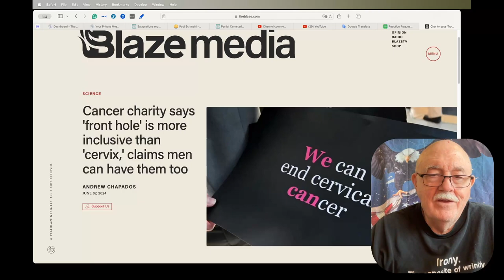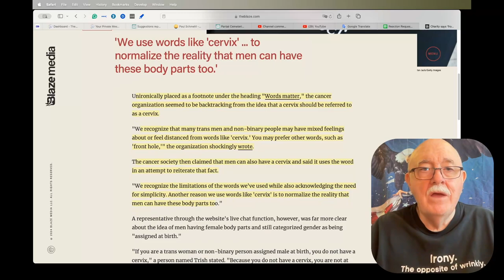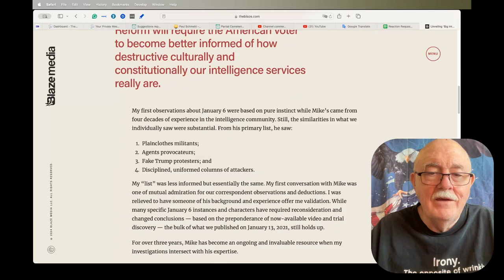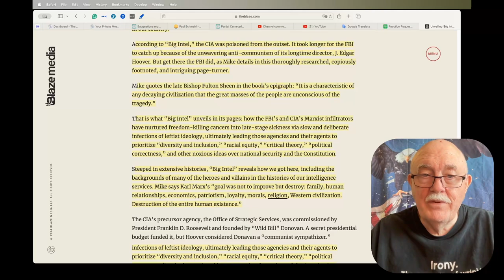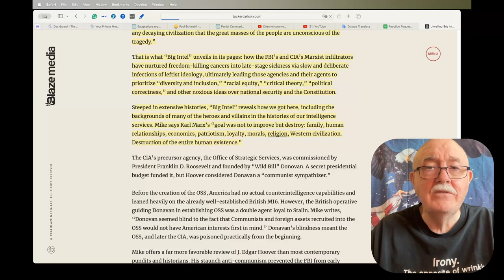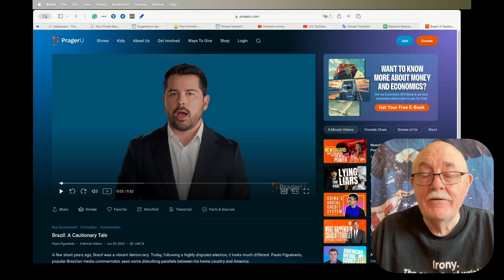Science Proves Creation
Cancer charity says 'front hole' is more inclusive than 'cervix,' claims men can have them too

Unveiling ‘Big Intel’: How the CIA and FBI became deep state villains

Rep. Thomas Massie: Israel Lobbyists, the Cowards in Congress, and Living off the Grid